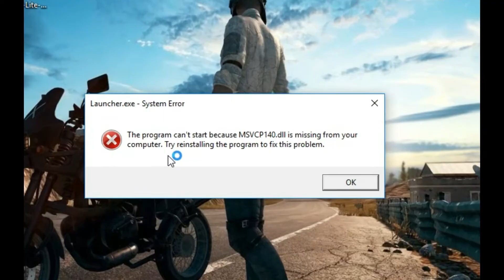PUBG lite Unhappy Moment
I DON'T HAVE  A DESCRIPTION👊